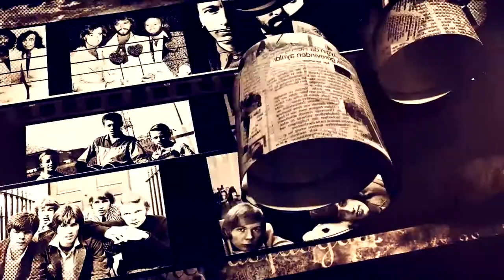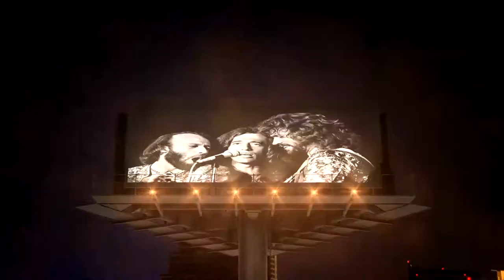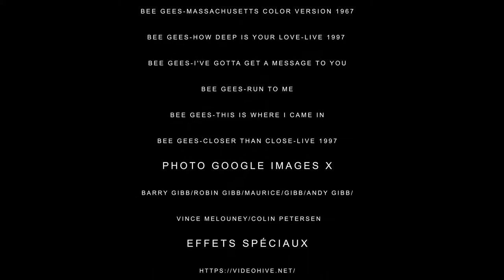viva bee gees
Viva Bee Gees 1979/2016 (cover)
Matt Orchestra
remix
réalisation
Vincenzo Sessa
Marco Colombi
Sources d'images:
Saturday Night Fever-Paramount Pictures-1977
Bee-Gees-one-1989
Bee Gees-Tragedy-Live in Las Vegas-1997
Bee Gees-You Should Be Dancing-1997
Bee Gees More Than A Woman
Bee Gees-I Started A Joke
Bee Gees-Massachusetts Color Version 1967
Bee Gees-How Deep Is Your Love-Live 1997
Bee Gees-I've gotta get a message to you
Bee Gees-Run To Me
Bee Gees-This Is Where I Came In
Bee Gees-Closer Than Close-Live 1997
Photo GOOGle images X
barry gibb/robin Gibb/maurice/gibb/andy Gibb/
Vince Melouney/Colin Petersen
Effets spéciaux
Envato creation
Logiciels
Adobe after effects, premère et photoshop
Auteurs compositeurs
Barry, Maurice, Robin Gibb
Arrangements
Guy Mattéoni
Vocals
Guy Mattéoni, Claude manguy
bass tony bonfils
batterie lionel lecreux
guitare patrice tison
percussions emmanuel roche
clavier guy mattéoni
Distribution Sonopresse SP 031
Label
Enregistrement Studio 92
Edition
Allo Music sauf massachusset édition Chappell